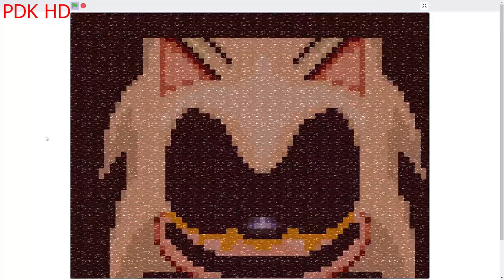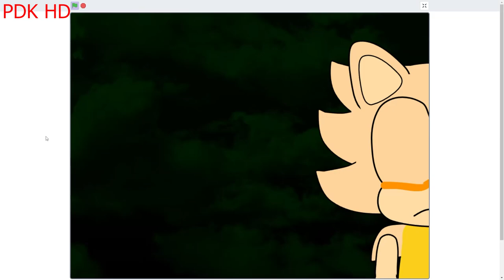OrdinaryWolfaOrigins.EXE (Round 8 of Mason.EXE Returned)